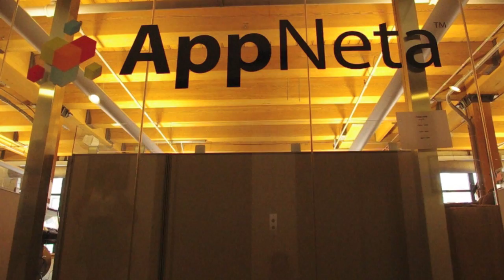Meet PETBOT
This is PETBOT, aka Providence Engineering Telepresence roBOT. It's a telepresence robot that Ari, one of AppNeta's developers, built for our office, consisting of an iPad mounted on a lightweight chassis powered by an RC car. To operate it, you open up a video chat session with the iPad, then control the robot from your browser using the web interface.